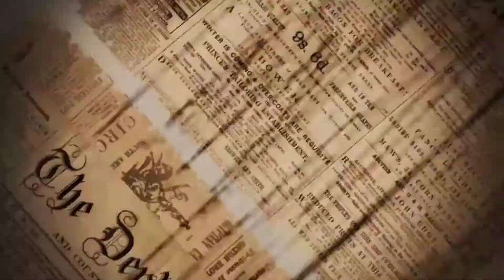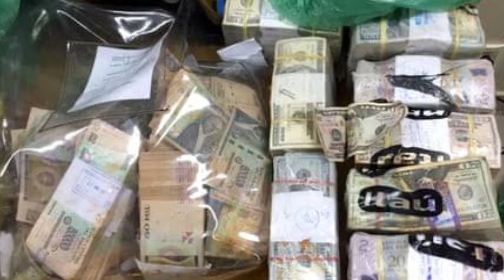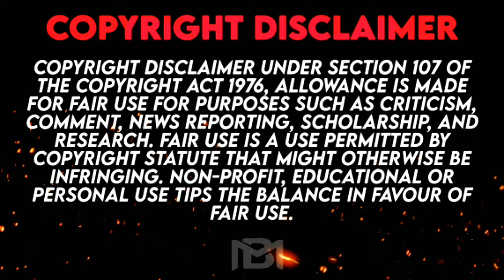உலகத்தை மிரள வைத்த கொள்ளை சம்பவம் | Banco Central Money Heist | Bala Media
VANAKKAM JANAGALS 🙏
Bala Media is a Tamil YouTube channel  for making videos like information, motivation, social issues and interesting videos  so kindly subscribe and click the bell 🔔 icon to turn on the notification and be  support for Bala Media YouTube channel

Alice Blue link👇
Dont forget to invest on Alice Blue

My referal code : SSP360

This video is Explaining about world's greatest money heist in Brazil Banco Central